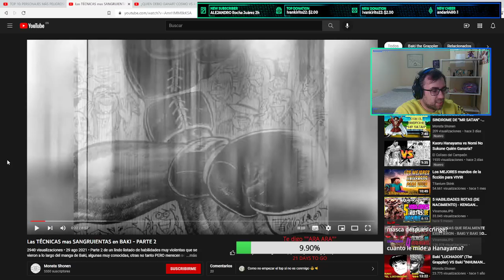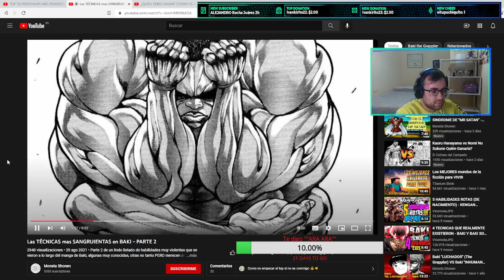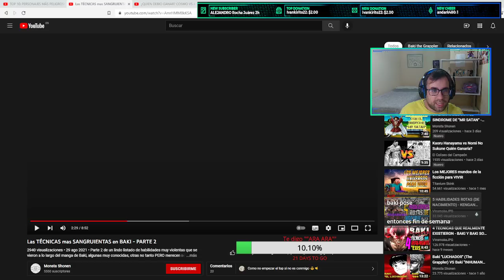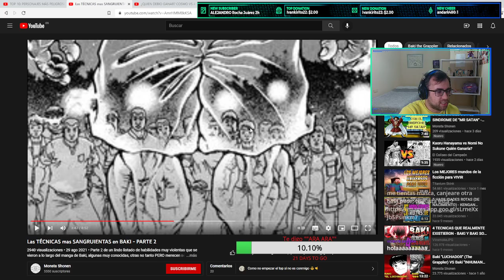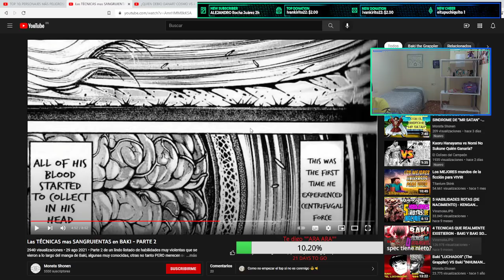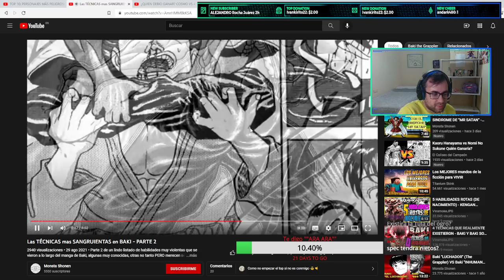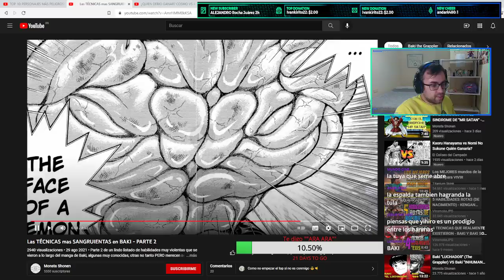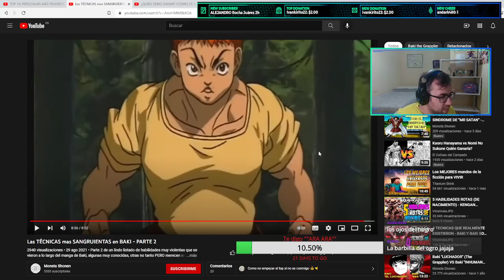💥💥¡¡LAS TÉCNICAS más BRUTALES de BAKI (TE SORPRENDERÁ)!! 💥💥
mejor!!!